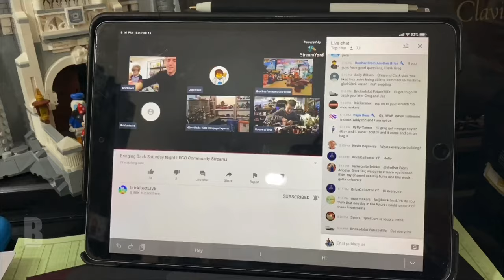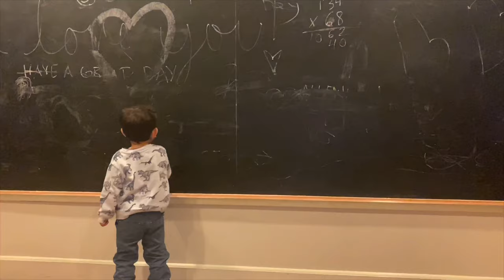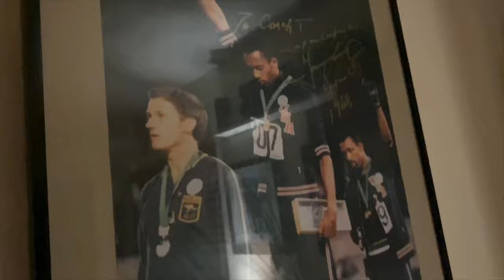VLOG - Chasing Ezra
In this week’s VLOG, we literally chase Ezra. How many ways can he be chased?